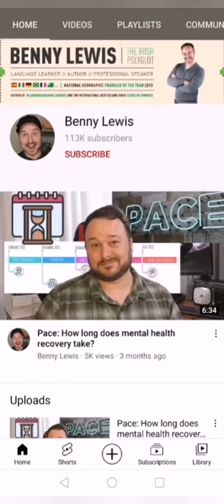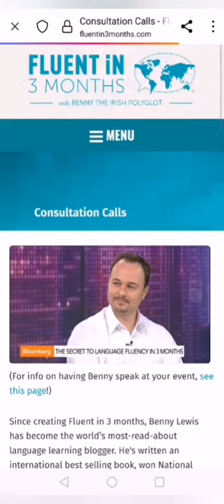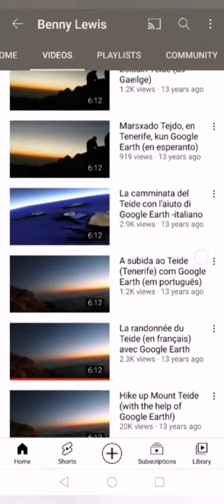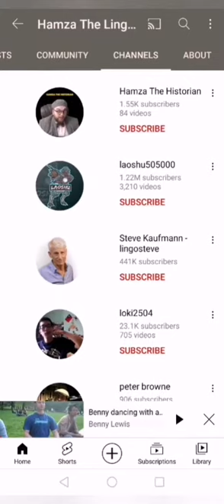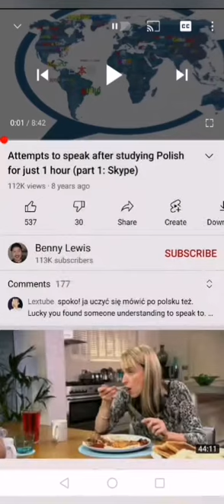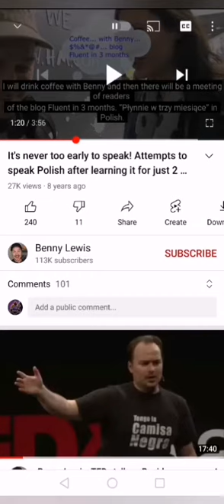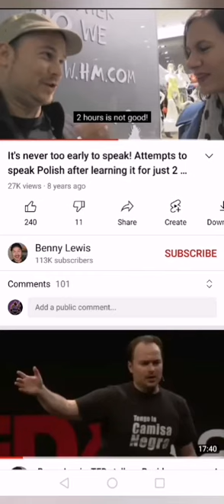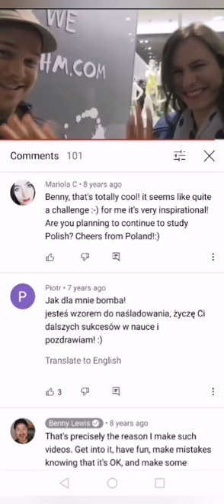FAKE POLYGLOT SCAMMER BENNY LEWIS (PART 21)